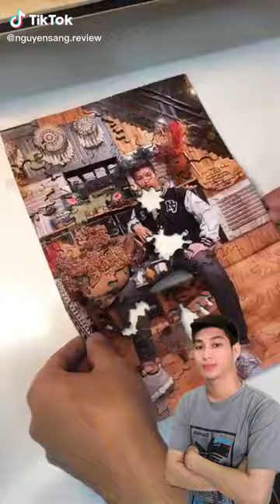Review Tranh Led điểm tráng gương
Review Tranh treo tường Led điểm tráng gương Marvel bởi Nguyễn Sang Review.
Gồm các siêu anh hùng Marvel: Iron man, Doctor Strange, Spider Man

Thiên đường tranh treo tường, phụ kiện decor và phụ kiện cosplay dành riêng cho fan Anime:
_ Store: 9 Hồ Phương Liệt, Thanh Xuân, Hà Nội